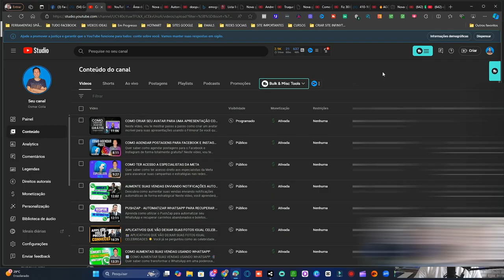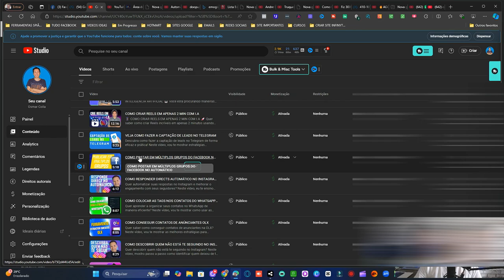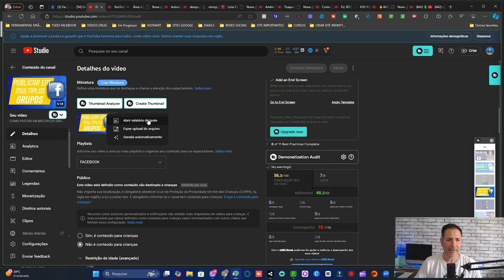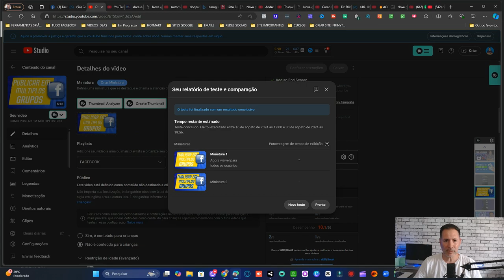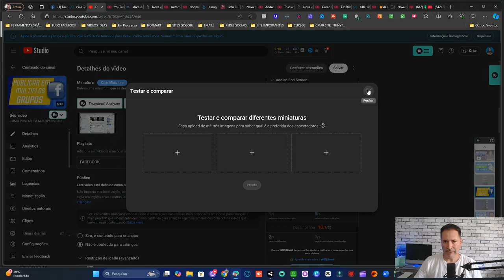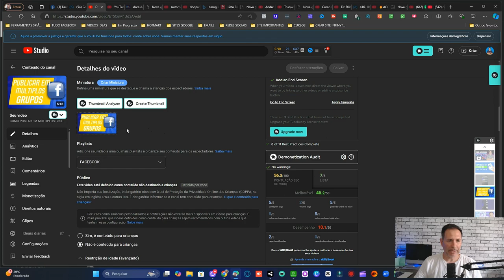COMO TESTAR SUAS TUMBNAIL DO YOUTUBE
Quer saber como aumentar a performance dos seus vídeos? Neste vídeo, você vai aprender passo a passo como testar suas thumbnails no YouTube e descobrir qual delas traz mais cliques e visualizações. As thumbnails são uma das partes mais importantes para o sucesso dos seus vídeos, e com este guia, você vai dominar estratégias de A/B testing e garantir que seus vídeos tenham as melhores miniaturas. Não perca essa oportunidade de turbinar seu canal com thumbnails vencedoras!